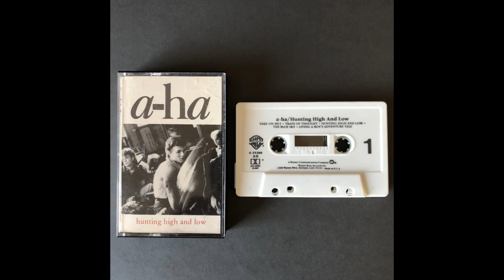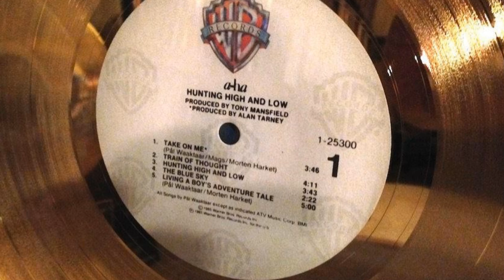Hunting High and Low (A-ha) cover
"Hunting High and Low" is a song by the Norwegian band A-ha. It was released in 1986 as the final single from the band's debut album of the same name.  "Hunting High and Low" was released in the summer of 1986 and became the third most successful single from Hunting High and Low on the charts and one of the band's most recognizable and popular songs. The song did not chart in the U.S., but was a Top 5 hit in Britain and in Ireland.

karaoke cover live lyrics Unplugged MTV